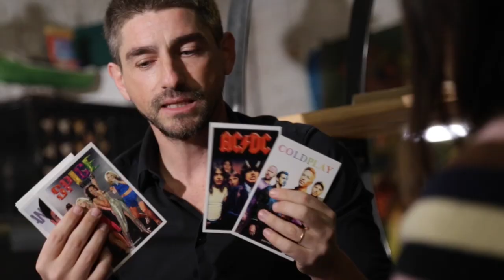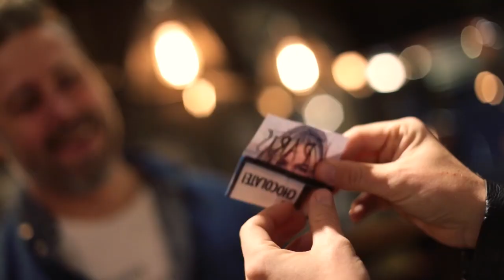Dream Box by Jota